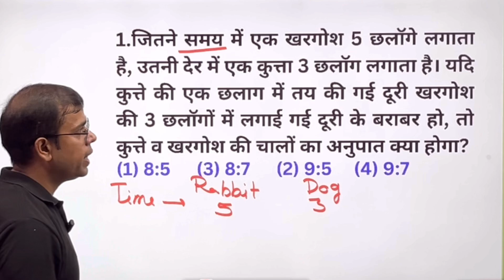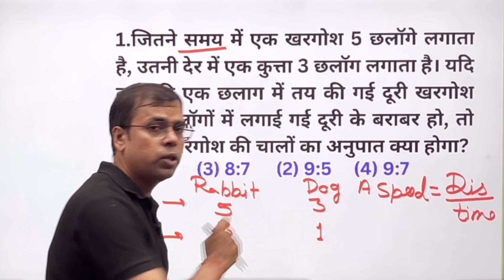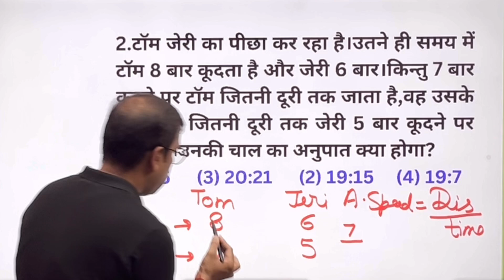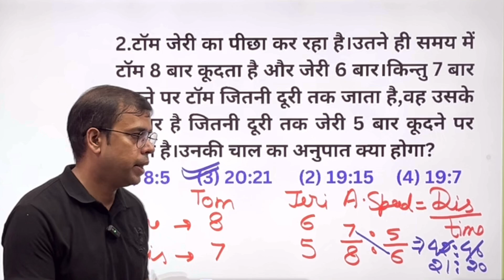Time Speed and Distance Questions || Animals speed Question | ssc gd 2025 reasoning question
👉1.जितने समय में एक खरगोश 5 छलॉगे लगाता है, उतनी देर में एक कुत्ता 3 छलॉग लगाता है। यदि कुत्ते की एक छलाग में तय की गई दूरी खरगोश की 3 छलॉगों में लगाई गई दूरी के बराबर हो, तो कुत्ते व खरगोश की चालों का अनुपात क्या होगा?

👉2.टॉम जेरी का पीछा कर रहा है।उतने ही समय में टॉम 8 बार कूदता है और जेरी 6 बार।किन्तु 7 बार कूदने पर टॉम जितनी दूरी तक जाता है,वह उसके बराबर है जितनी दूरी तक जेरी 5 बार कूदने पर जाता है।उनकी चाल का अनुपात क्या होगा?

👉3.एक कुत्ता एक खरगोश की 4 छलागं के बदले 6 छलाँग लगाता है।उस कुत्ते की 2 छलाँगे उस खरगोश की 5 छलागों के बराबर है।उन दोनों की चालों का अनुपात क्या होगा?

Logical reasoning question
Rpfexam reasoning
Rpf si exam reasoning
Arithmetical reasoning
Ssc gd exam 2025 reasoning
Ssc gd 2025 exam questions
Ssc gd reasoning question
maths Tricks
Ssc gd reasoning classes
Maths by v.chandrasir
Upsi exam reasoning
Upsi maths questions
Ssc gd 2025 reasoning
Ssc gd exam 2025 reasoning questions
Time speed and distance questions
Animals  speed questions
Rrb ntpc exam reasoning
Ssc gd 2025 exam reasoning
प्यारे बच्चों मेरा प्रयास है हर दिन आप लोगो के लिये ऐसी ही video बनाऊ जो question आपको exam में मिलते हैं और उन video में उन प्रश्नों को बहुत ही आसान विधि से हल कराना |
धन्यवाद